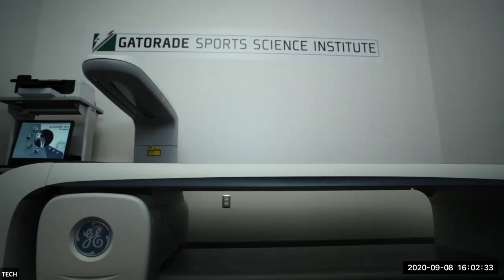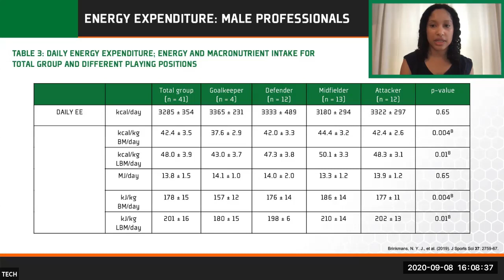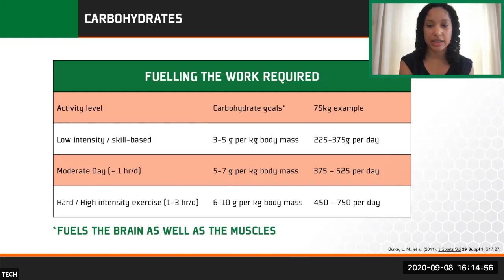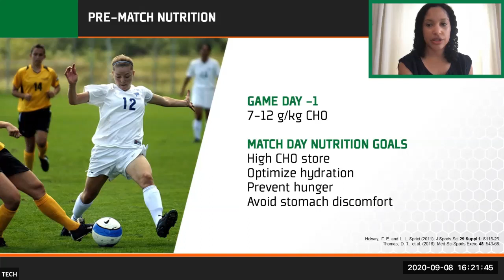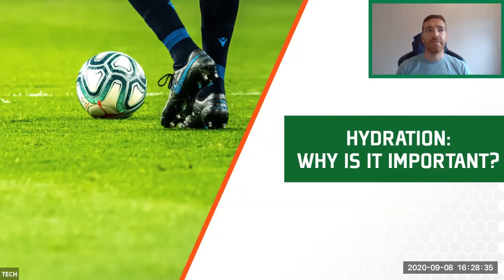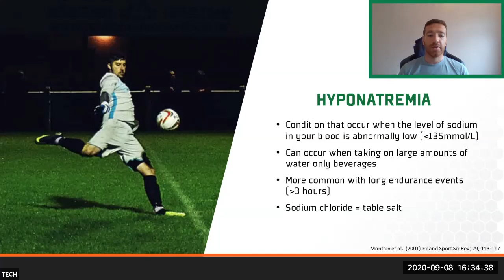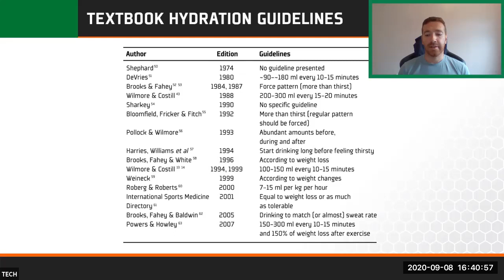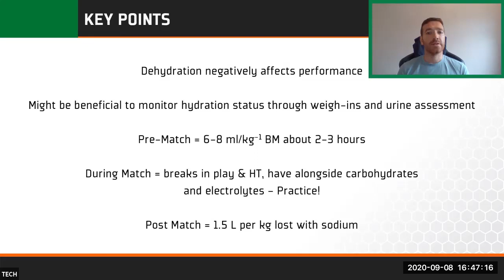GSSI Fuel School: Hydration and Nutrition for Football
The Gatorade Sports Science Institute brings you GSSIFuelSchool – a series of webinars focused on sports-specific topics led by our scientists and experts. Learn from the experts, without leaving home.